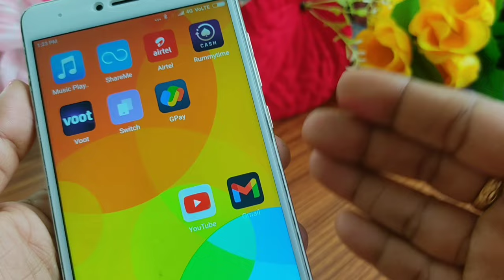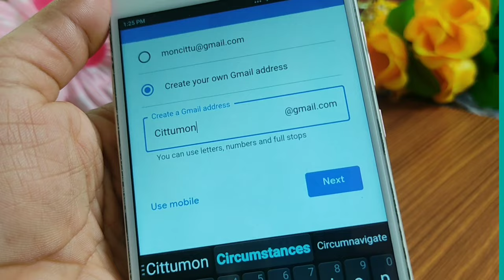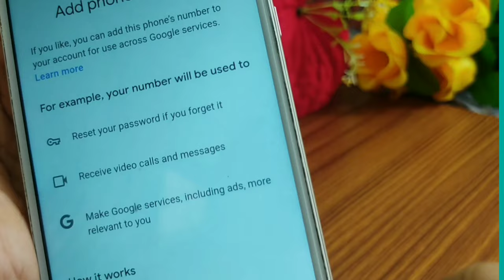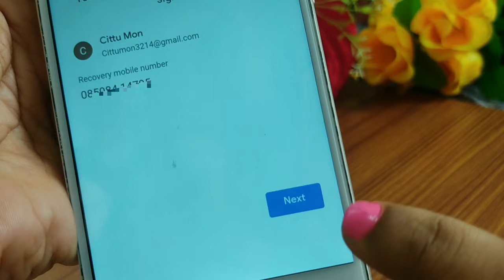How to create gmail account/How to create gmail account in tamil/New gmail account Create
CITTU TECH

Friends, in this video you can see How to create gmail account in tamil

1)How to create gmail account
2)New gmail account Create
3)Create new Gmail account
4)Gmail account
5)How to create New Gmail account from Android phone
6)How to make Gmail account in tamil
7)Gmail account Create 2023
8)Gmail account Create Tamil video
9)New gmail account
10)How to make Gmail account
11)Gmail create new account
12)Gmail account Create tamil video